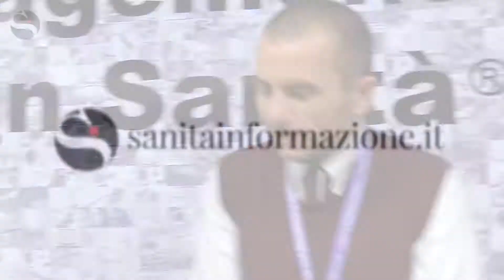Comunicazione fra istituzioni e cittadino: l'intervista a Tonino Aceti (Cittadinanzattiva)